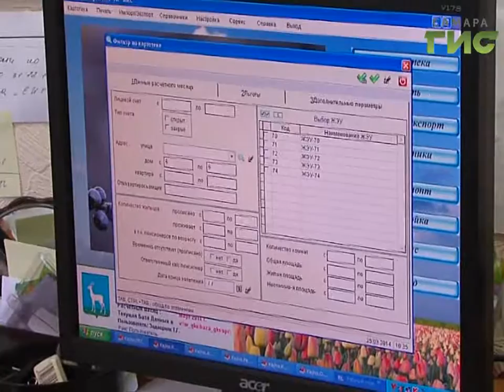С 1-го марта в Самарской области социальные выплаты малоимущим увеличат в 3 раза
С 1-го марта в Самарской области проиндексированы пособия для семей воспитывающих приемных детей . Выплата на содержание увеличена на 350 рублей и теперь составит 7179 рублей.  Увеличена и сумма вознаграждения приемным родителям до 3 524-х рублей. Существенную поддержку получат и многодетные семьи.